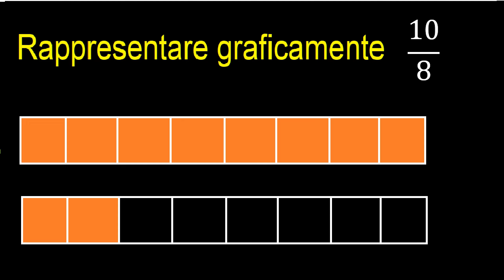Rappresenta graficamente 10/8 . Rappresentazione grafica delle frazioni, grafico